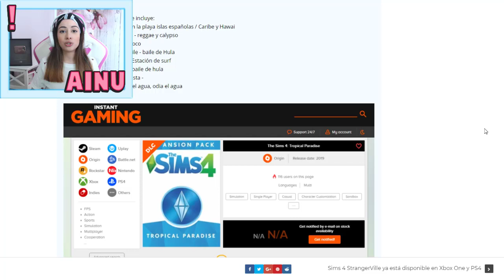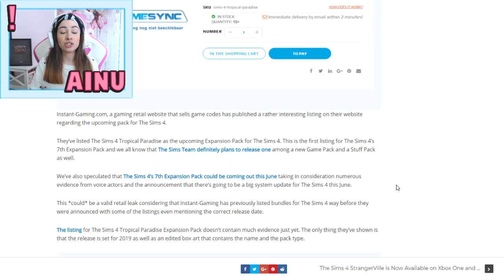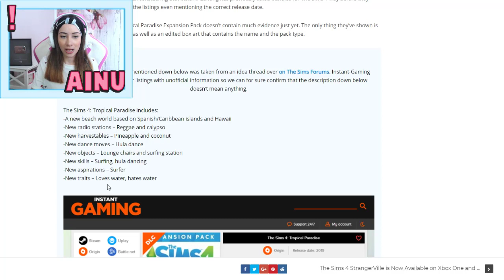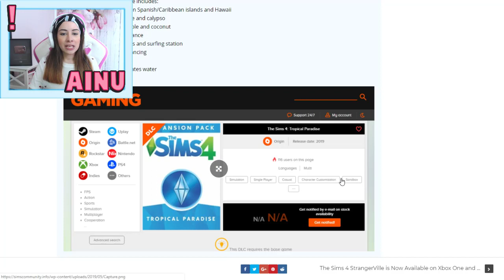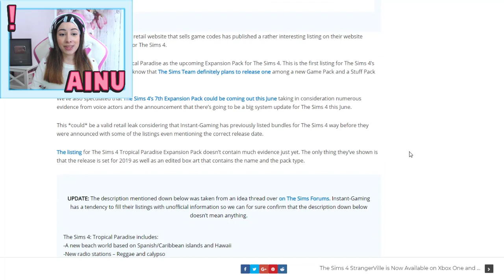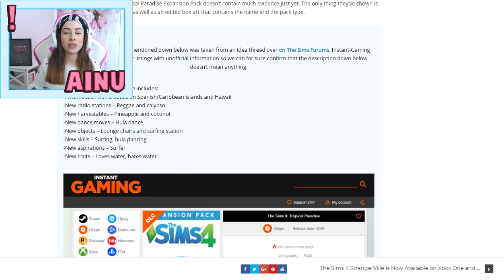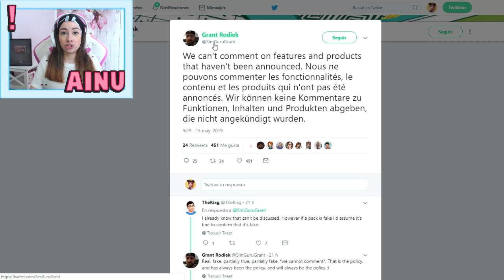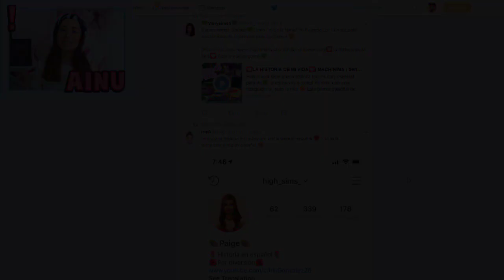*FILTRADA* LA NUEVA EXPANSIÓN DE LOS SIMS 4 🔥 PARAÍSO TROPICAL 😍 TODO LO QUE SABEMOS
¡Hola chicos y chicas! ¿Qué tal? ¿Cómo estáis? ¡Espero que estéis super bien! Espero que te haya gustado el vídeo y si es así, no te olvides de dejar tu like y suscribirte a mi canal, me ayuda mucho y motiva seguir subiendo vídeos! Si quieres dejar un comentario no lo dudes, me encanta leer todo lo que me decís y me hace muy feliz.

♥ HORARIO ORIENTATIVO: Todos los días un nuevo vídeo!
(Cualquier día puedo subir cualquier otro vídeo extra, como speedsims, vlog, tag o lo que sea)
♥ Grabo con OBS y edito con Camtasia Studio 9